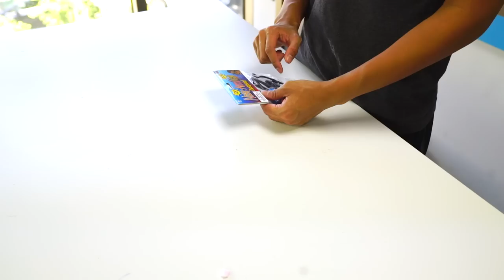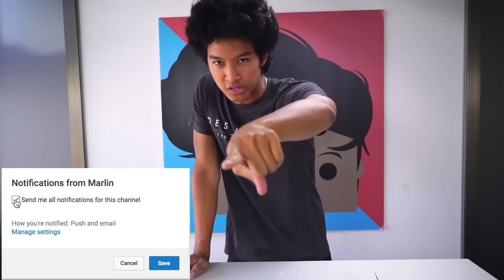$5 Weird AMAZON Toys & Things!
$5 Weird Amazon Things to day i dont know what i am going to be playing with but, ughhh they are weirddd

⬇️MORE MARMAR⬇️

Hi, I'm Marlin I make DIY, Gaming, And Vlog Videos. Occasionally I do some pretty crazy stuff with my cousin Guava Juice A.K.A Guava Roi. I love to cook and make things I just never posted it on the interwebz untill now! Random Facts: I am Cambodian american and a Stage trained actor.